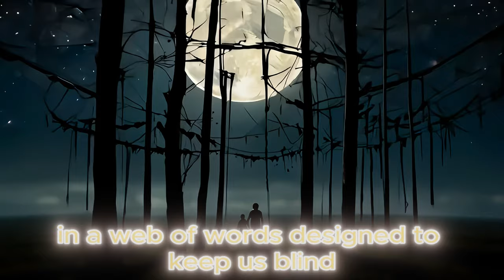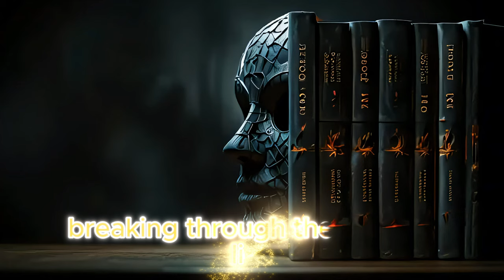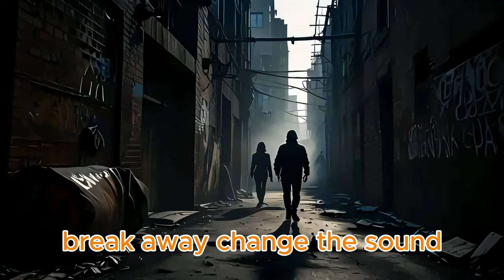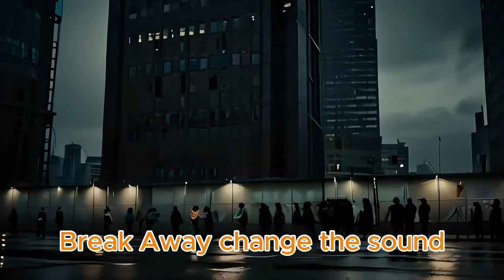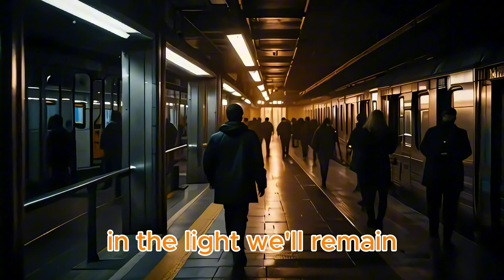AI Metal Battle Cry for FREE SPEECH in the Digital Age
In a world of censorship, control, and mass manipulation, only the truth can set us free. This heavy metal anthem, "Break Away," rips through the lies and pushes back against the forces that seek to keep us blind. With crushing riffs and AI-powered storytelling, this track challenges the mechanistic ways of the world and calls for breaking the chains of control. Are you ready to rise above the noise and find the truth?